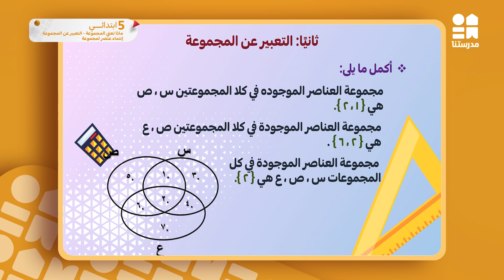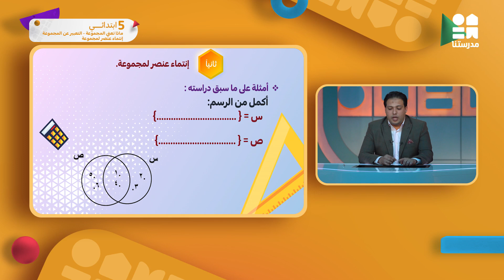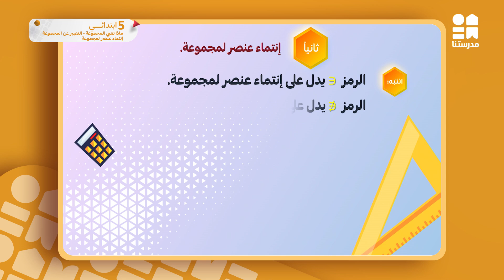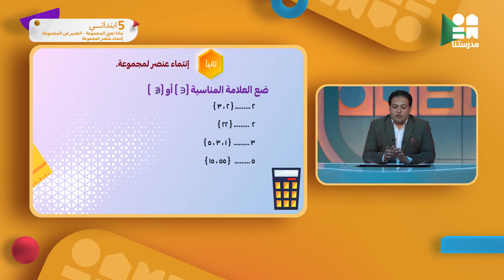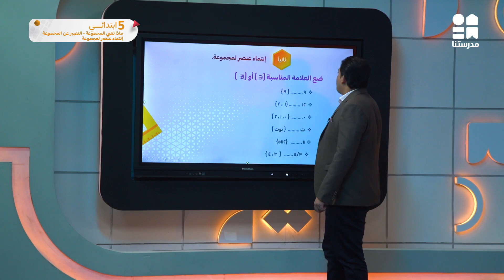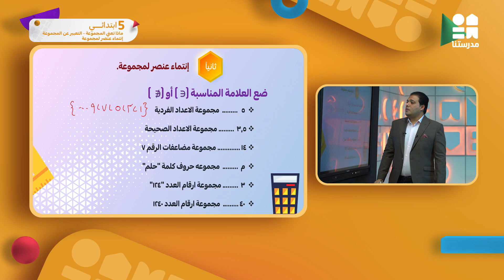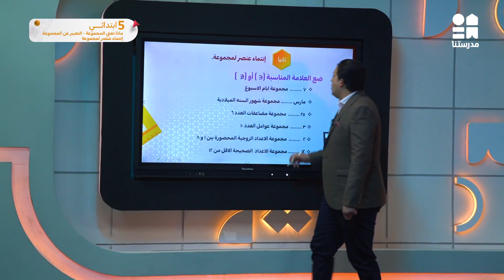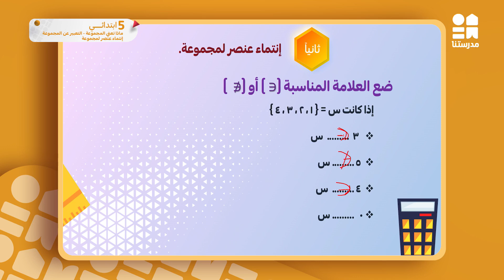مادة الرياضيات l الصف الخامس الابتدائى l ماذا تعني المجموعة والتعبير عنها - انتماء عنصر لمجموعة ج2